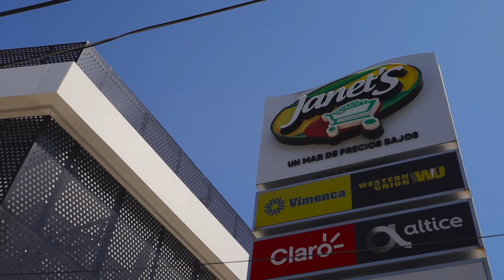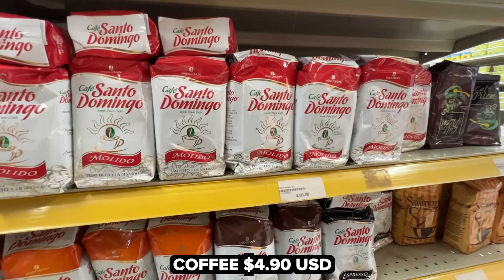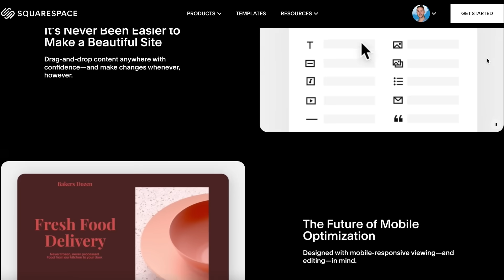Dominican Republic has Changed! The Good and the Bad in 2023 😲 Cabarete Puerto Plata 🇩🇴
In this video we're talking about what has changed in the Dominican Republic since the last time we were here (about 1.5 years ago!). We discuss everything from groceries and food prices to restaurants, real estate and rentals. We also talk about the beach and the weather.

Watch this video if you're interested in finding out the cost of living in Cabarete, Puerto Plata in the Dominican Republic as we talk about the current prices of many different categories.

Find out more about our Group Trip to Crete Greece (and come travel with us!)

0:00 The Dominican Republic has Changed
1:12 Less Tourists?
2:28 Groceries
3:21 Increasing Prices
4:57 Beautiful Beaches
6:08 Squarespace Ad
7:05 Renting / Buying Property
9:52 Dining Out
13:38 Cabarete is Amazing
15:00 Wrap Up